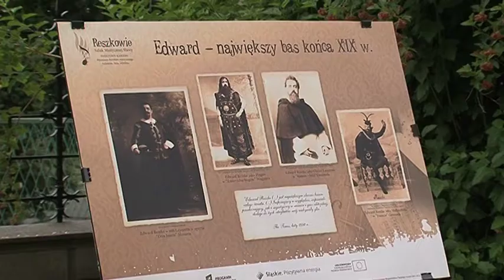Koncert symfoniczno-oratoryjny w Garnku 17 czerwca 2018 r.